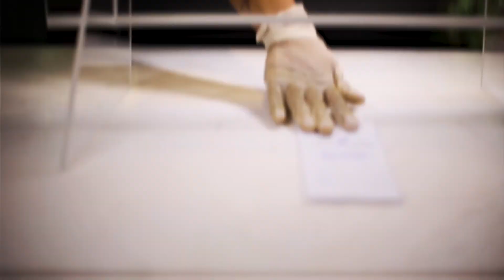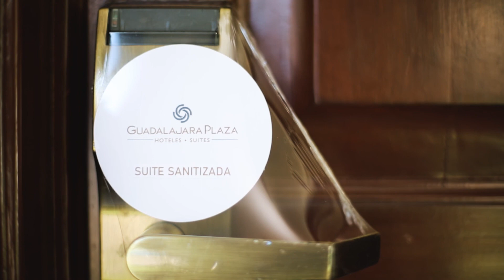Plaza Safe Experience - English